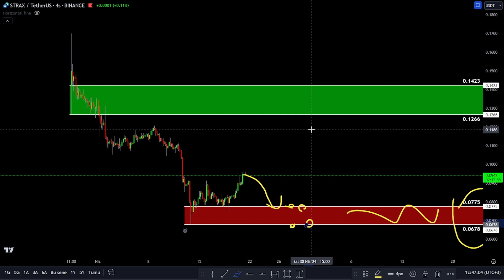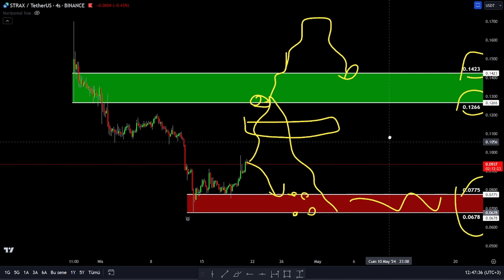STRAX COİN ÖNEMLİ DESTEK VE DİRENÇ BÖLGELERİ